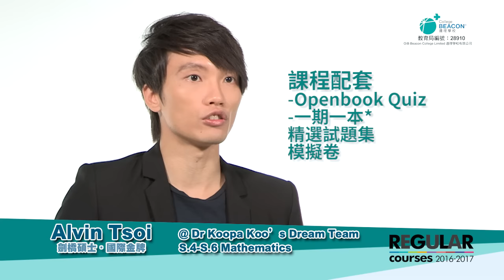Alvin Tsoi Regular Course 2016-2017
Alvin Tsoi@Dr. Koopa Koo’s Dream Team
劍橋碩士‧國際金牌